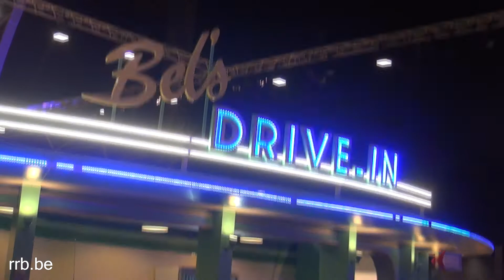ClubNight FBVA American DreamCars Autoworld BFOV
Invitation de la Fédération Belge des Véhicules Anciens, ClubNight à Autoworld Bruxelles à l'occasion de l'exposition "American DreamCars". Proposé par Alain Schenkels